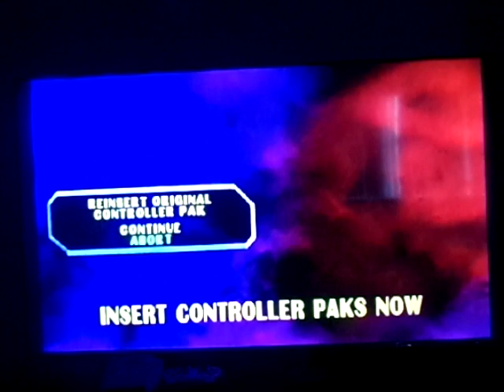NFL Blitz(N64)Gameplay 45